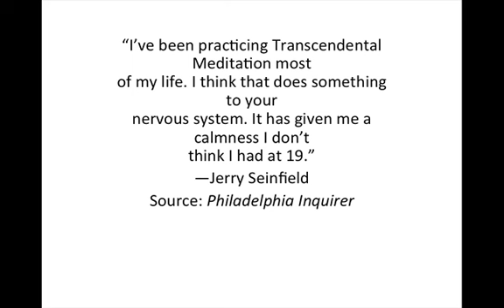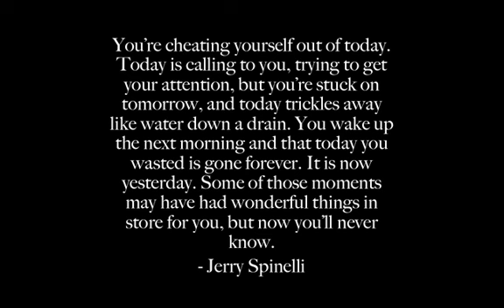Ep. 2: A Life Changing Exercise for the Mind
This episode is all about meditation: it's benefits and how to do it. Nothing has helped me more internally than meditating so try it and see what it does for you.

How to meditate:

1. Find somewhere quiet where you can be alone and sit down (I sit in a chair with my back straight, but you can sit cross-legged on the floor if that's more comfortable for you)

2. Close your eyes while keeping good posture, and just relax and don't fidget around

3. Place your hands on your legs with the palms of your hands facing up. Lightly touch your pointer finger and your thumb together so your hands make the A-Okay sign

4. Breathe in slowly through your nose, and out your mouth, and focus solely on your breathing
- Try keeping your mind clear of thoughts (by focusing purely on your breathing), but when they do come into your head, and they will, don't try resisting them just be aware they're there and go back to focusing on your breathing (like the sensation of the air going into your nose and out your mouth)
- You'll probably start to notice that high pitched eeeeee sound, which is a good sign that you're in the moment and out of your head
- Start out doing this just for 5 minutes for the first week, then try to do 10 minutes and stay at that for a month, and if you want to you can go up from there. Like I just started doing it for 15 min straight each day and it does make a difference but it just requires some patience. Doing this consistently is what makes a huge difference
- It will be harder at first, but if you think you absolutely can't keep your mind clear at all, just think "inhale" when you breathe in and "exhale" when you breathe out then say "1" and repeat that cycle until you get to "4" and then start over. Then eventually you want to come back to focusing on the sensation of breathing